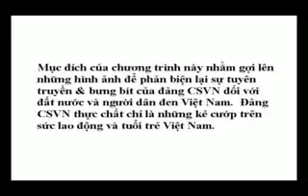Những Gì Cộng Sản Đã Làm Cho Quê Hương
Tuy nhiên, bên cạnh đó, bạn cũng cần là chính mình. Có như thế bạn mới có thể biết chắc rằng các chàng trai thích bạn vì chính bạn. nhưng không quá khác biệt, mà hãy dễ gần.Đàn ông yêu những phụ nữ mà họ có thể đem đi giới thiệu với gia đình và bạn bè. Điều đó có nghĩa bạn không thể tỏ ra cách biệt. Một cô gái quá khác biệt so với người khác sẽ khó hòa nhập với những người xung quanh. Do đó, hãy hãy thể hiện cho chàng thấy bạn khác biệt chứ không cách biệt. Luôn vui vẻ và hòa đồng với mọi người, chàng sẽ thích dẫn bạn đi theo mọi nơi.Luôn thay đổi chính mình.Không ai thích ở bên cạnh một người tẻ nhạt và lúc nào cũng như lúc nào. Hãy luôn khiến mình luôn mới mẻ trong mắt người khác, đó là bí quyết khiến bạn luôn thú vị và có sức cuốn hút với người khác.Có nhiều cách để thực hiện điều đó, chẳng hạn thử nhiều kiểu tóc khác nhau, hôm nay để xõa thì hôm sau búi tóc, buộc cao. Hoặc hôm nay trang điểm gam màu hồng thì hôm sau trang điểm theo gam màu xanh. Đồng thời, chịu khó cập nhật thêm những thông tin mới, chẳng hạn nếu trước giờ bạn chỉ rành về âm nhạc thì giờ chịu khó tìm hiểu thêm về phim ảnh.Cho chàng biết bạn sẽ không bắt chàng thay đổi. Bằng cách nói rõ với chàng rằng, bạn yêu chàng vì chính chàng và không hề có ý định thay đổi chàng, chắc chắn bạn sẽ làm chàng cảm thấy vô cùng hạnh phúc bởi chàng cảm thấy có người thật sự hiểu mình và cái tôi của chàng không bị đe dọa. Nếu có thay đổi thì người đó chính là bạn mà thôi. Bạn sẽ phải thường xuyên thay đổi để luôn hấp dẫn trong mắt anh ấy. Khiến chàng sợ mất bạn.Hãy nói với chàng rằng lý do bạn muốn yêu là vì bạn không muốn một mình. Nếu chàng cũng cởi mở thừa nhận điều tương tự thì chàng sẽ sợ mất bạn. Sự khao khát và phụ thuộc vào nhau có sức hấp dẫn rất lớn.Kiêu kỳ vừa đủ.